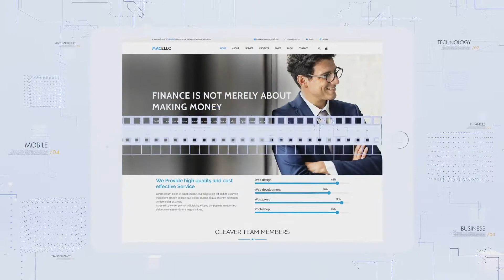White Technology Promo